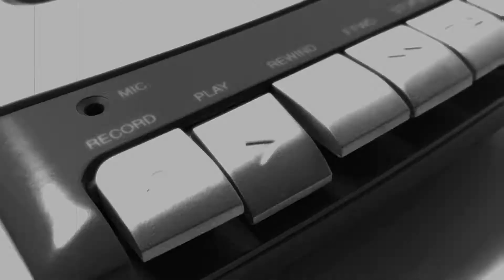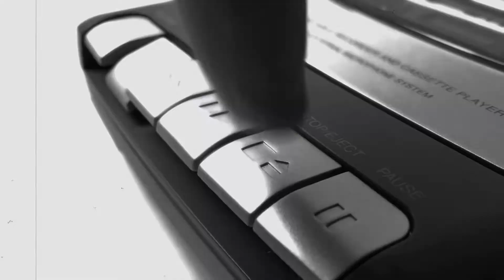Wired For Sound Mix#4 (Alien 3/Genesis & Megadrive/Matt Furnis/OST)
Audio track for this classic game.